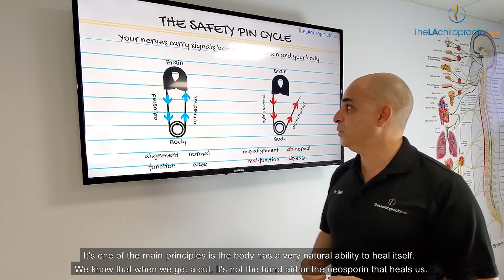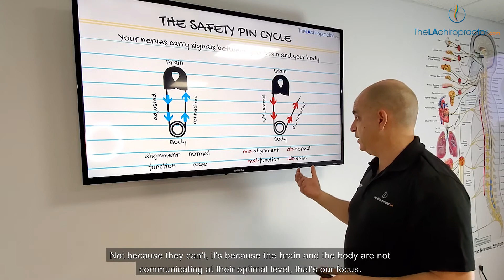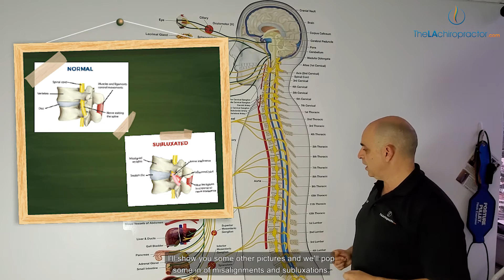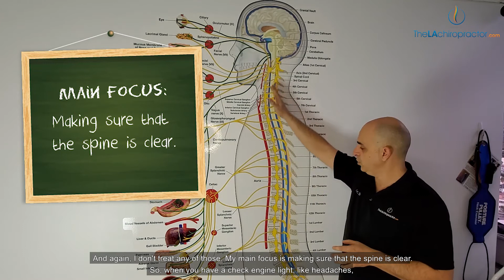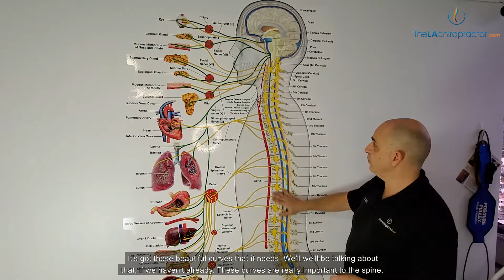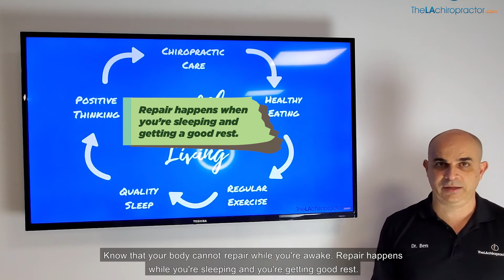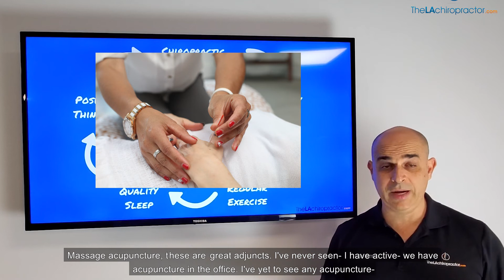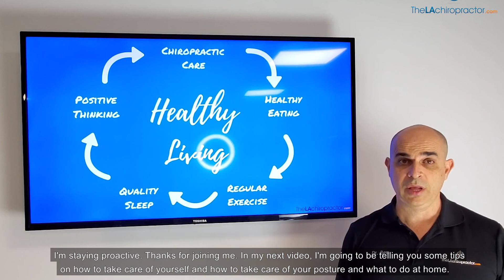New Patient Orientation Series Compilation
In this series, Dr. Ben Shamoiel, TheLAChiropractor talks about his history, proactive VS reactive and spinal hygiene.

About TheLAChiropractor:

The LA Chiropractor is a comprehensive chiropractic practice that provides services to the greater Los Angeles, California area and focuses on improving the health of each patient. Dr. Ben Shamoiel holds a doctorate of Chiropractic and offers custom care for people who live in pain, have diminished balance, and injuries, recurring health issues such as migraine headaches.

The LA Chiropractor offers advanced chiropractic care to people who suffer from back pain, neck pain, lower back pain, sciatica, migraines, sports injuries, and car accidents.

Dr. Shamoiel and his team are committed to helping patients get out of pain, restore health and learn how to take better care of themselves. Services include Chiropractic, Non-Surgical Spinal Decompression, Cold Laser, Sonic Trigger Point Therapy, Lymphatic Massage and more.